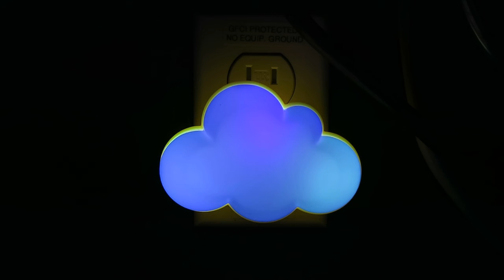Cloud Nightlight - converted to RGB color-changing LEDs (à la Big Clive)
I modified a Chinese cloud nightlight to use coloring-changing LEDs. This was not my idea, it was done by Big Clive in his video